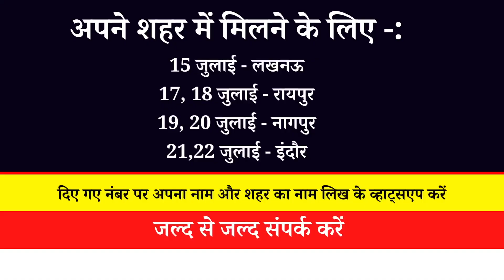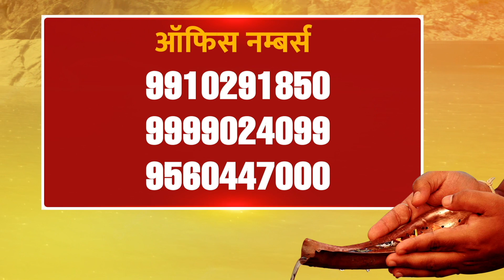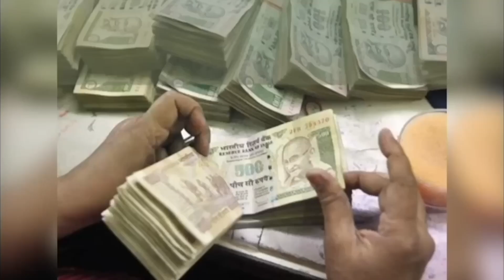आज का lovetip 04 JULY को करें ख़ास प्रयोग